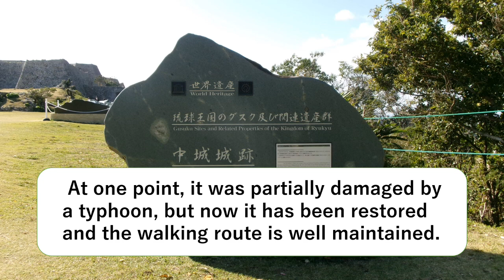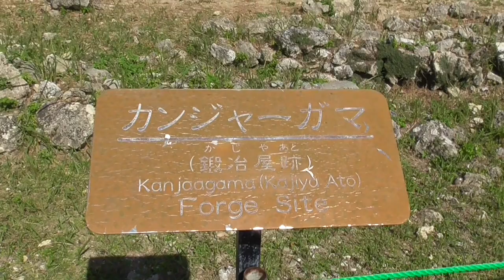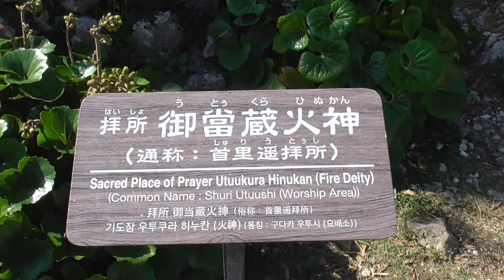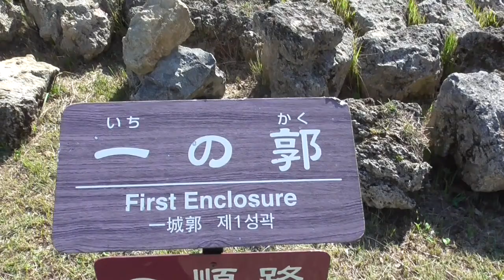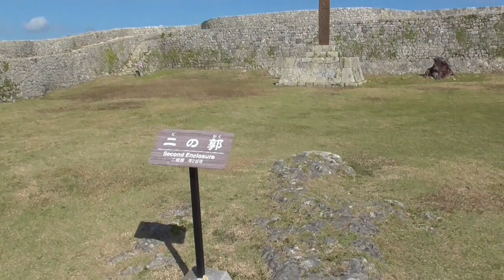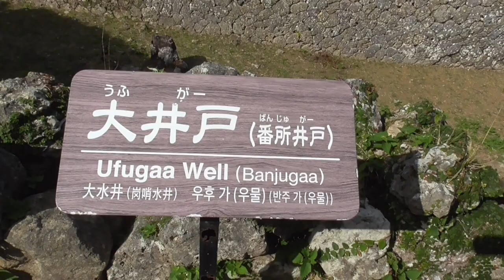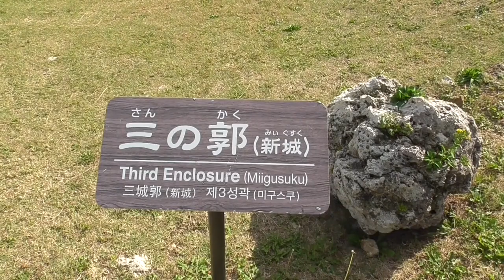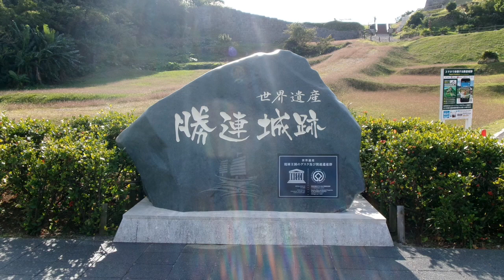Okinawa Nakagusuku Castle walking scenery in Japan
This time, I will introduce the ruins of Nakagusuku Castle in Okinawa Prefecture, Japan.